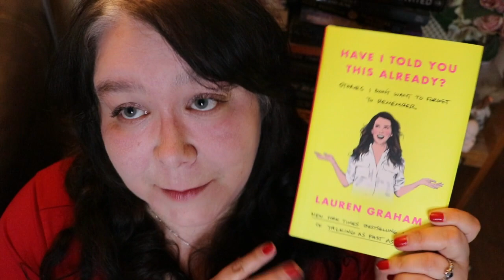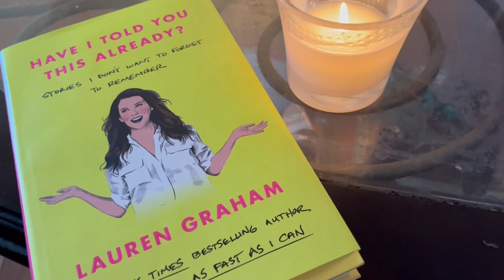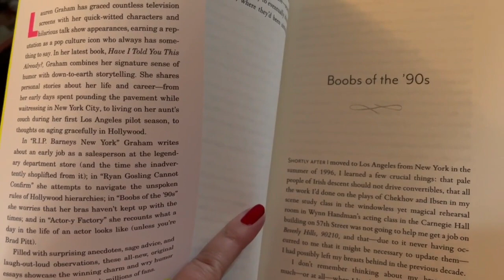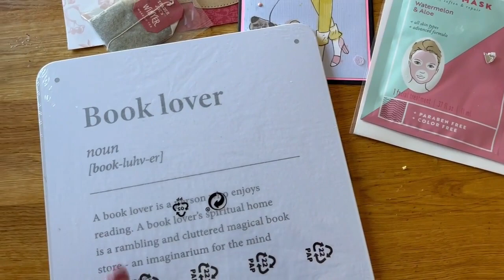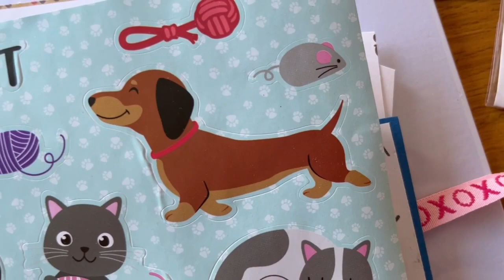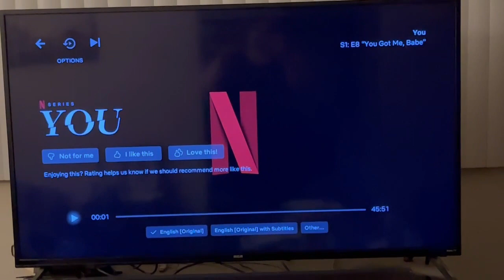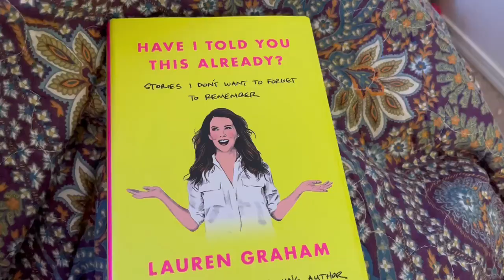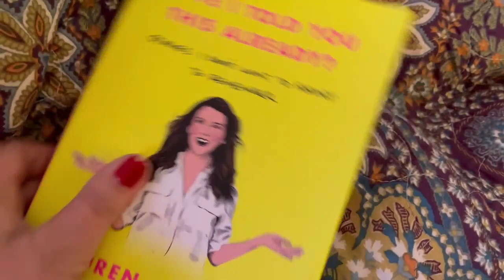Spending The Week With Lauren Graham - READING VLOG